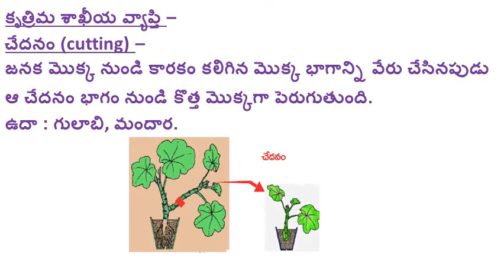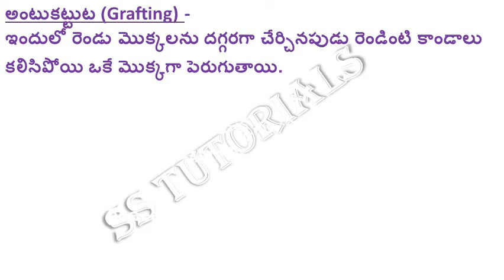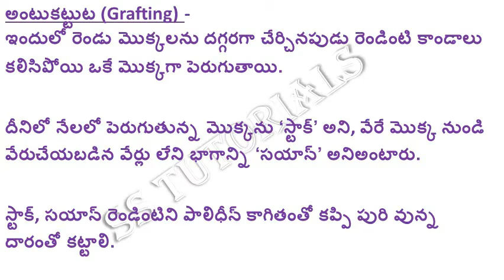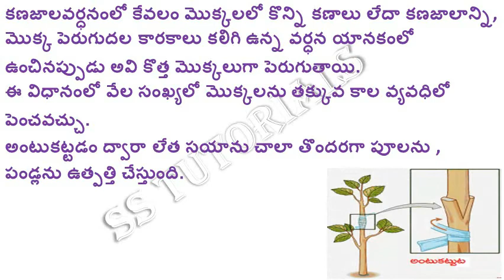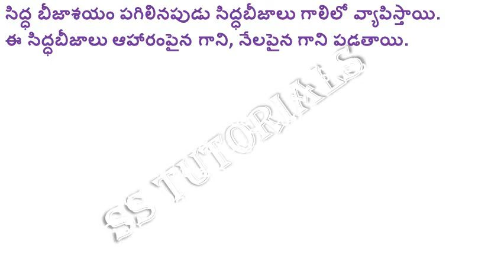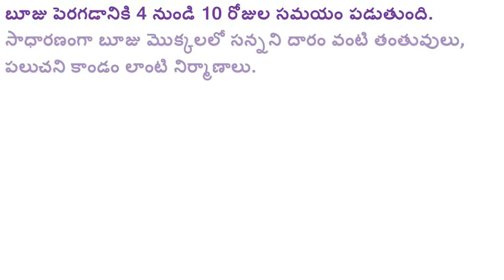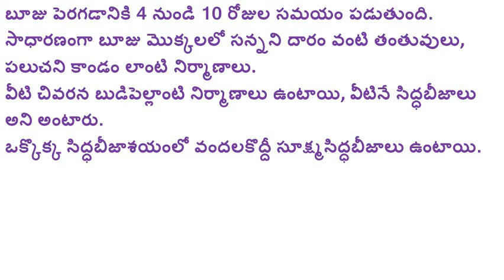DSC TET SA BIOLOGY CONTENT BITS - చేదనం, అంటు తొక్కుట, అంటుకట్టుట, సిద్ధబీజలు ఏర్పడుట